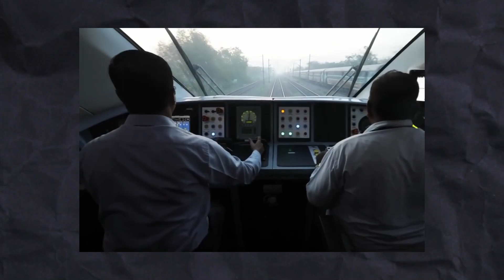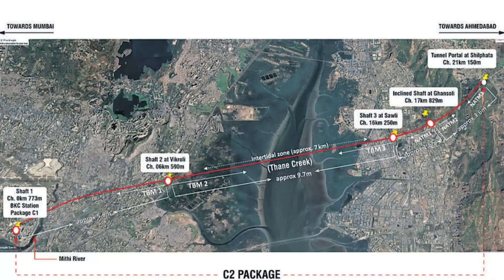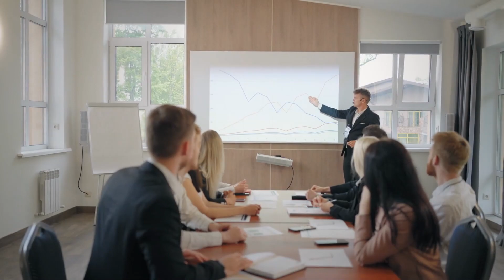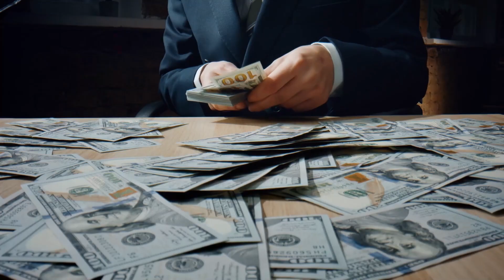India’s Battle for First Bullet Train!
As the 5th largest economy in the world with an enormous population of 1.4 Billion, India appears as a prominent country on the map. The Indian Railways or the IR operates 12,600 trains to carry over 23 million passengers daily. For context, this is equivalent to moving the entire population of Australia regularly. With over 7000 stations spread across the country, India has the largest rail network in Asia and the 3rd largest on the planet with a length of 42,280 miles (68,043 km). That is not to say that it comes without its share of problems.

Let’s take a look at some of the challenges that the Indian railway faces today and whether they can overcome them. Will a mega project like a bullet train project help India become a global superpower?